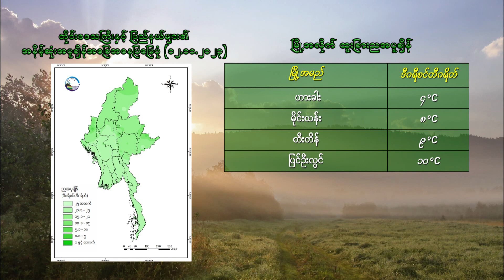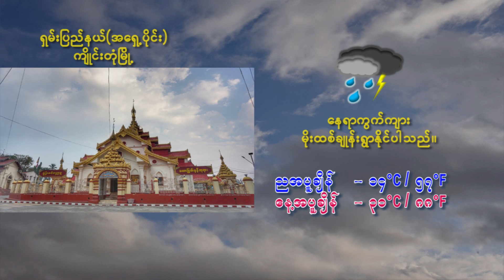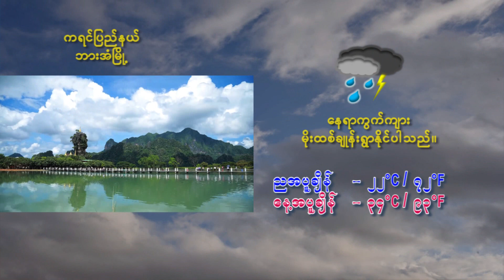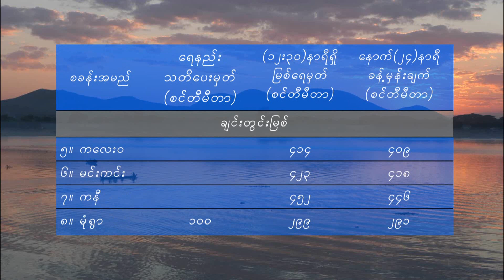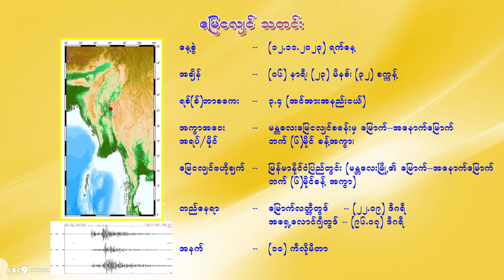12 11 2023YMH